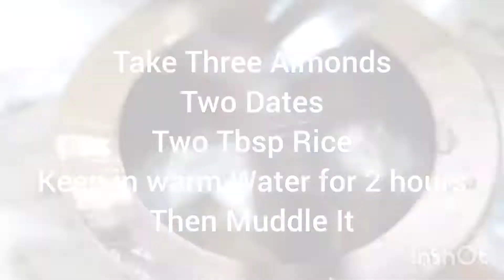Pakistani Mom Silent Vlog/ Middle East Vlog